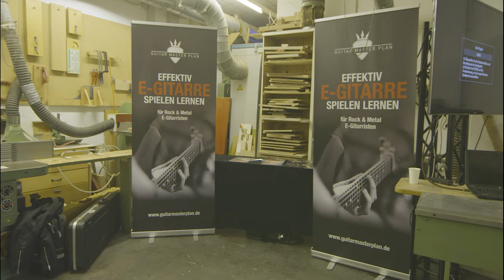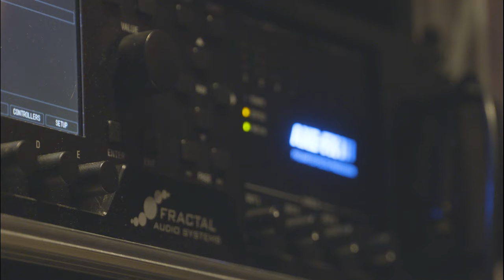Siggi Braun Guitars - Open house 2019 - review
Thanks to everyone involved for a wonderful day.
We will certainly repeat that.

our great Team:
Karin & Elena Braun, Irina, Amelie, Josefin
Uto Nowack, Dirk van Essen, Oli Bauer, Peter Weisensee